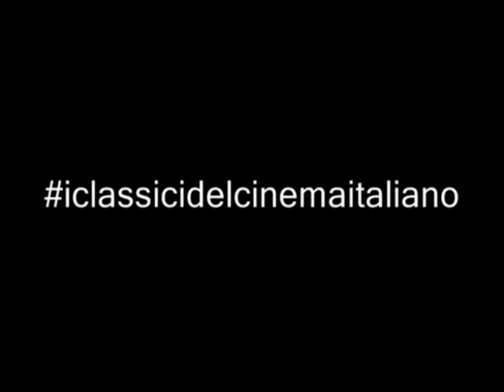Indagine su un cittadino al di sopra di ogni sospetto - 1970 di Elio Petri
Invito alla visione di classici del cinema italiano: Indagine su un cittadino al di sopra di ogni sospetto.

SCHEDA
GENERE: Drammatico
ANNO: 1970
REGIA: Elio Petri
SCENEGGIATURA: Elio Petri, Ugo Pirro
ATTORI: Gian Maria Volonté, Florinda Bolkan, Gianni Santuccio, Orazio Orlando, Sergio Tramonti, Filippo De Gara, Arturo Dominici, Vittorio Duse, Vincenzo Falanga, Aldo Rendine, Massimo Foschi, Aleka Paizi, Salvo Randone, Ugo Adinolfi, Gino Usai, Giuseppe Terranova, Pino Patti, Giacomo Bellini, Roberto Bonanni, Guido Buzzelli, Fulvio Grimaldi, Giuseppe Licastro, Franco Marletta
FOTOGRAFIA: Luigi Kuveiller
MONTAGGIO: Ruggero Mastroianni
MUSICHE: Ennio Morricone
PRODUZIONE: DAVIDE SENATORE E MARINA CICOGNA PER VERA FILMS
DISTRIBUZIONE: EURO INTERNATIONAL FILM (1970) - RICORDI VIDEO, PANARECORD, L'UNITA' VIDEO
PAESE: Italia

TRAMA:

Il capo della Squadra Omicidi di una grande città, soprannominato il "dottore", viene promosso per i suoi meriti a dirigente dell'Ufficio Politico della Questura. Proprio nel giorno della promozione, l'alto funzionario, che sotto l'apparente sicurezza e disinvoltura nasconde una psicologia normale, uccide Augusta Terzi, la propria amante, dalla quale è stato deriso. Anziché preoccuparsi di non lasciare tracce del delitto, l'assassino, certo di essere al di sopra di ogni sospetto in forza della posizione di potere che occupa, si impegna paradossalmente a moltiplicare gli indizi a proprio carico: le indagini intraprese dai suoi collaboratori - come egli aveva previsto - non lo sfiorano neppure.